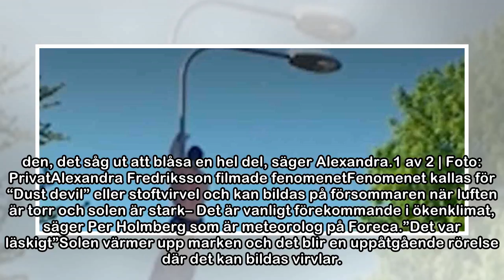Majtorkan framkallade ovanligt ökenfenomen i Skåne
NYHETER26 maj 2018 15:03När Alexandra och hennes kompis Emilia var på väg till Ikea såg de något som fick dem att inte tro sina ögon. Vid sidan av vägen, ute på en åker, såg de något som såg ut som en...